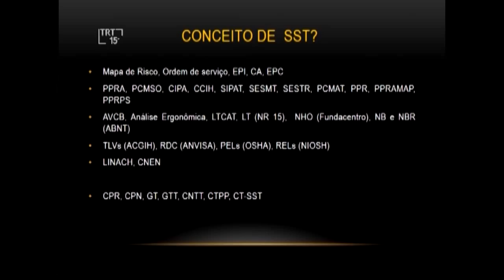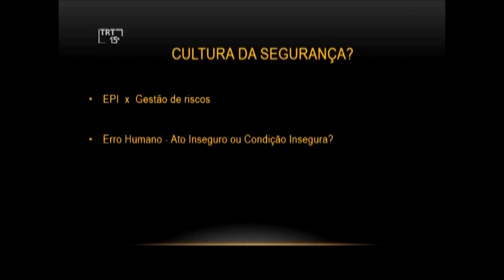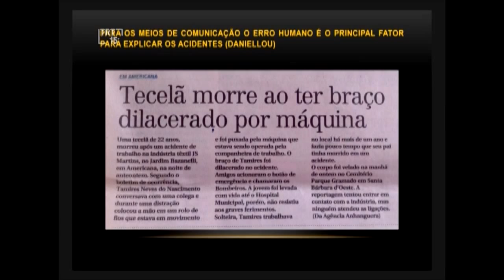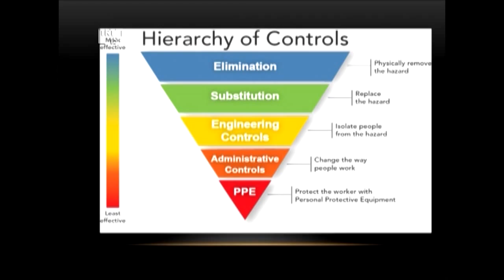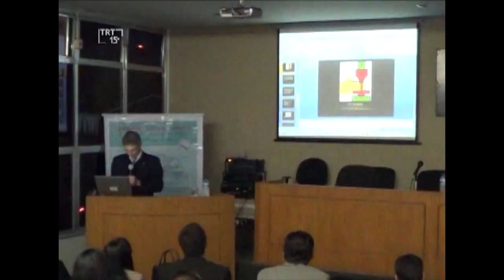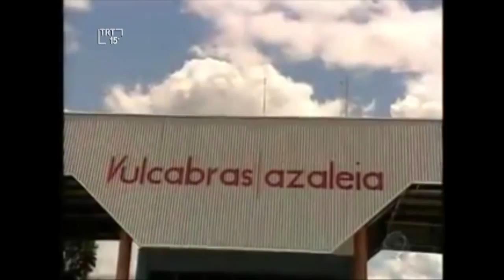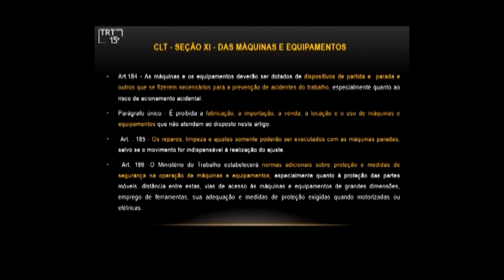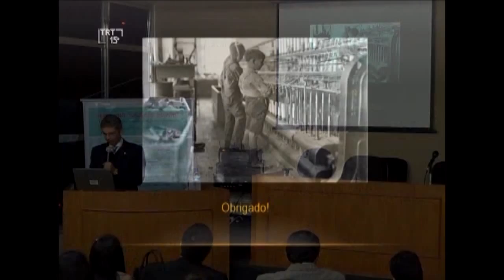Seminário Calçado Seguro - Parte 02 - 27/08/2015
Seminário Calçado Seguro do programa Trabalho Seguro. Evento promovido pelo TRT 15ª Região.  Jaú em 27/08/2015.